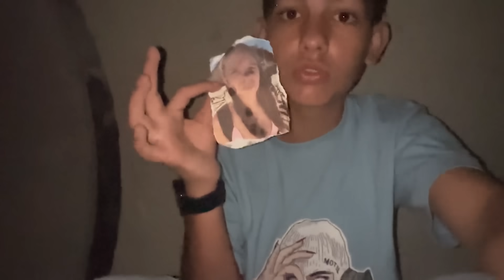ACHAMOS A FOTO DA CABEÇ@ DA SARA NO ESGOTO